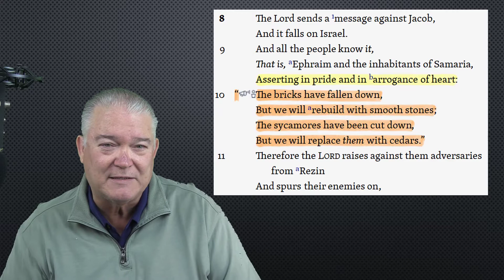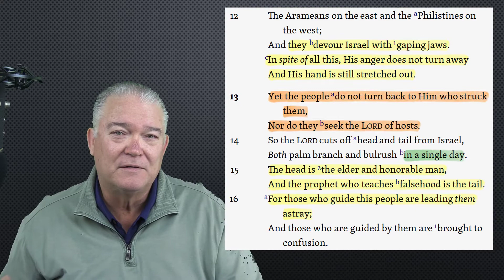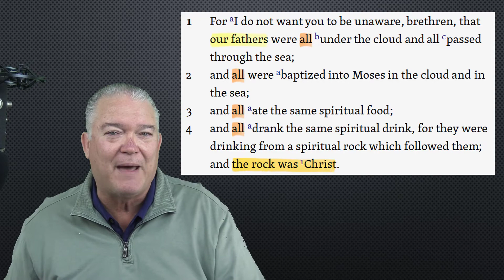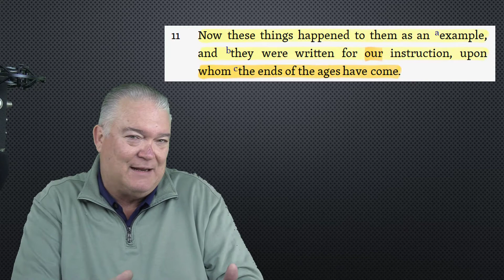2017-1102 The Messianic Kingdom #3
The Apostle Paul claimed that what had happened to the Old Testament Israelites had happened as an example to the first-century Jews, upon whom "the ends of the ages have come." We're looking at "fulfillment" -- The presence of Messiah was the fulfillment of Old Testament prophecy and a key component of it was the destruction of Jerusalem and the temple.